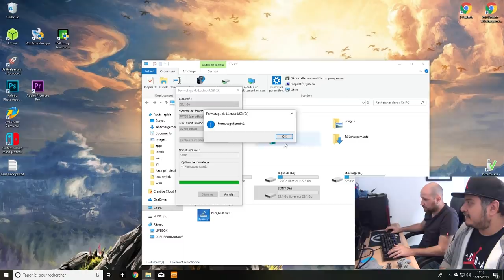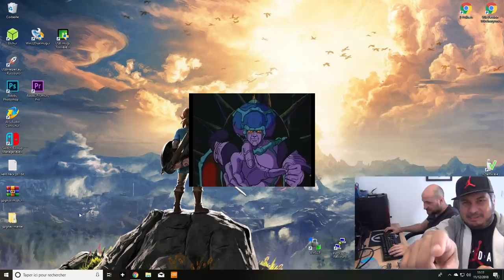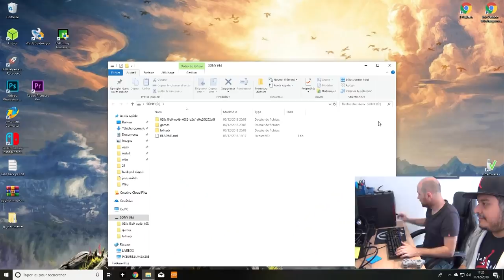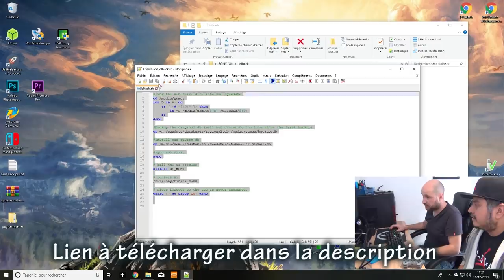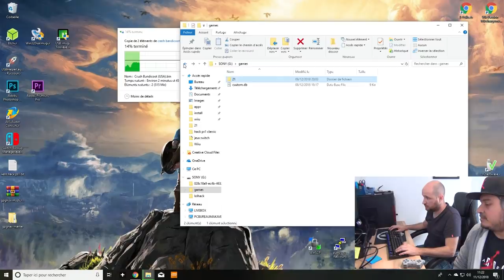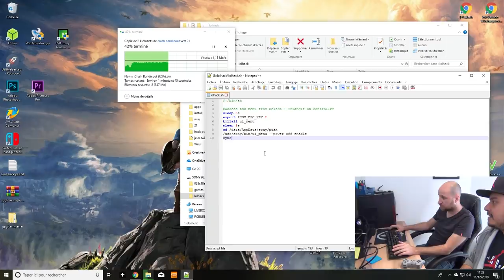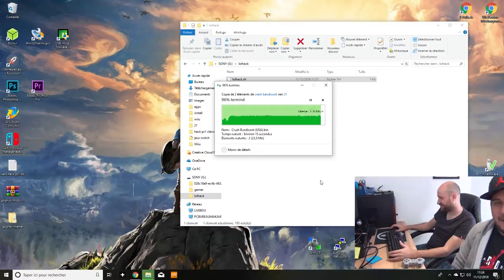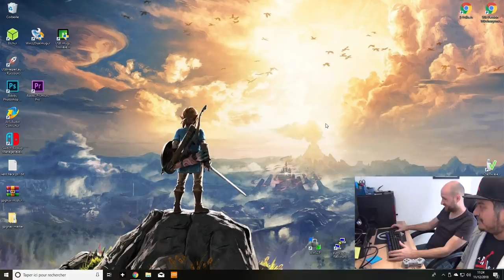(TUTO) Hack Playstation Classic Mini - Rajouter des jeux sur la PS1 Mini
Tutoriel : Suivez notre démonstration de rajout de jeu (ici Crash Bandicoot) sur la Playstation Mini.
Une clé USB est nécessaire, le reste n'est qu'une histoire de branchements et de copier-coller.